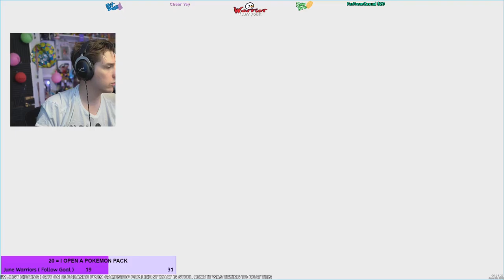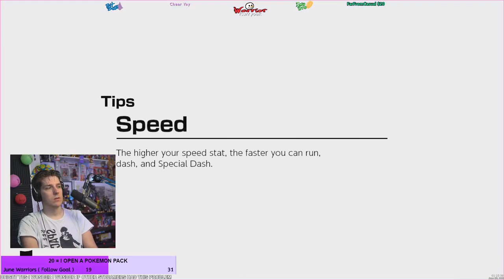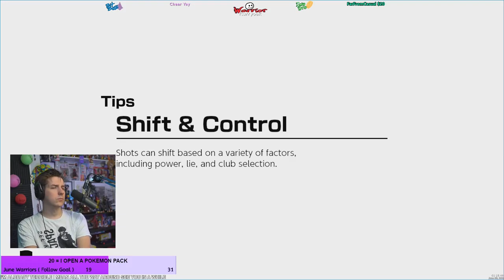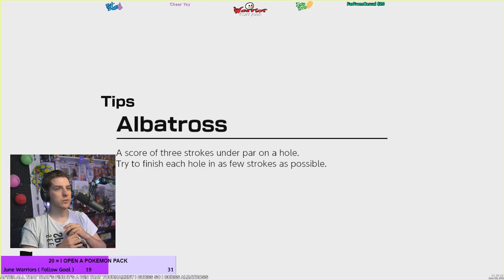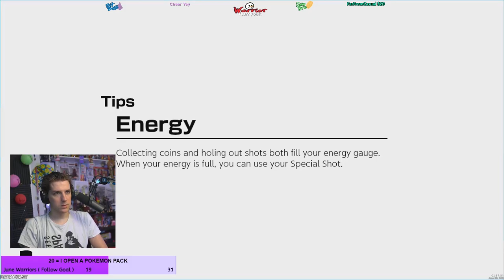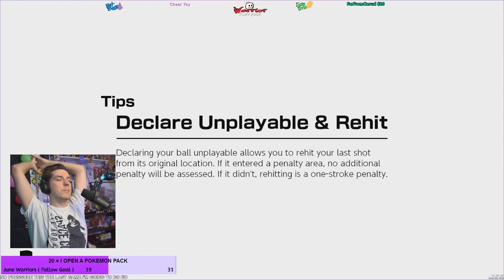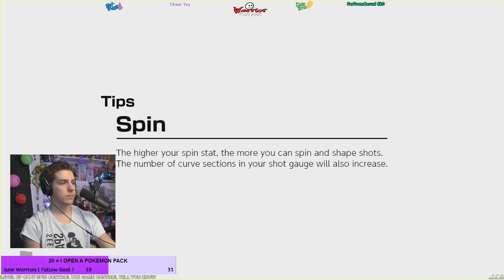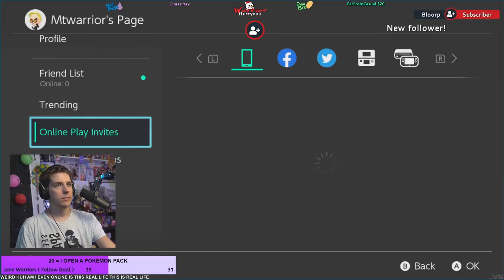Mario Golf: Super Rush Walkthrough - Part 2 - Who knew Golf was hard??